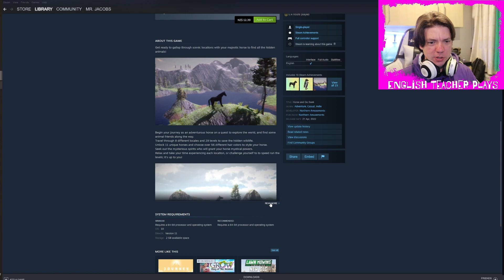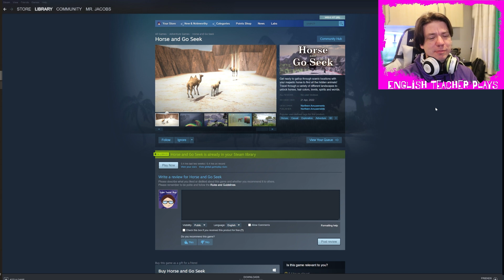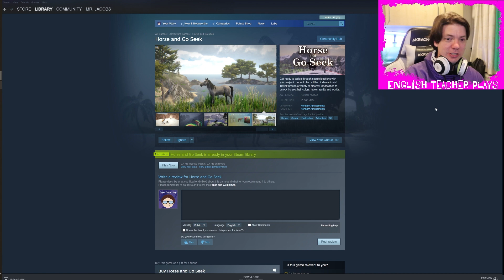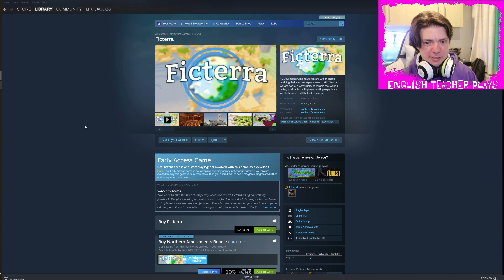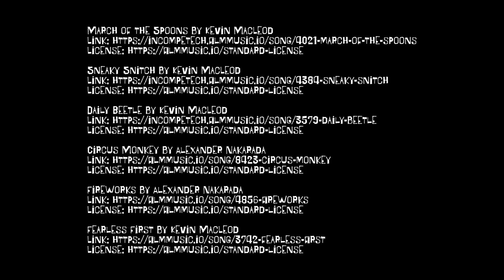Horse and Go Seek - It's missing some UI features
It is pleasant enough but I want there to be a ping system or something to help find the animals. Wandering the island is incredibly boring after a couple of minutes.